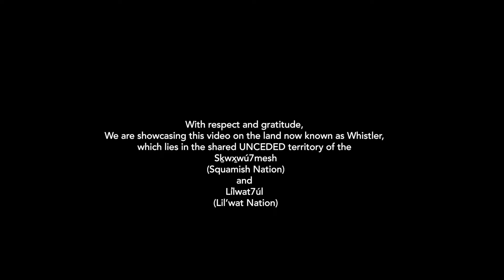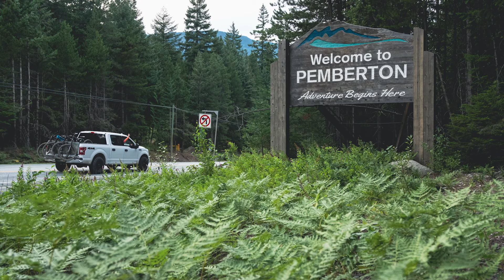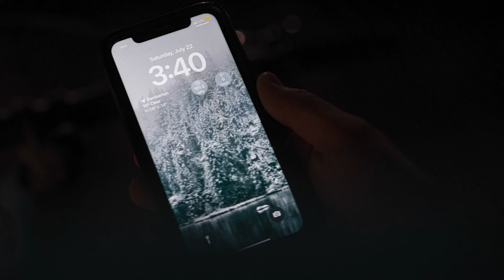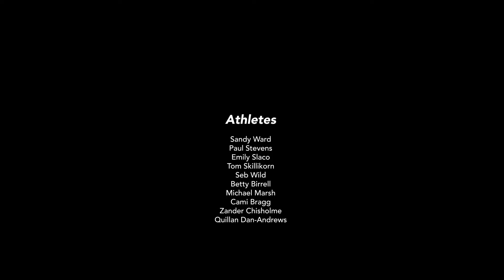DEEP SUMMER | MATT BRUHNS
Matt Bruhns lives in Pemberton, BC. He wears a lot of different hats but loves carrying a camera bag around more than anything else. He’s thankful for all the friends, family, athletes, and brands that have supported him and his work over the years and is excited to give Deep Summer a try. Make Photos Great Again!

The 2023 Crankworx World Tour dates include:

March 18-26: Crankworx Rotorua
May 17-21: Crankworx Cairns
June 21-25: Crankworx Innsbruck
July 21-30: Crankworx Whistler